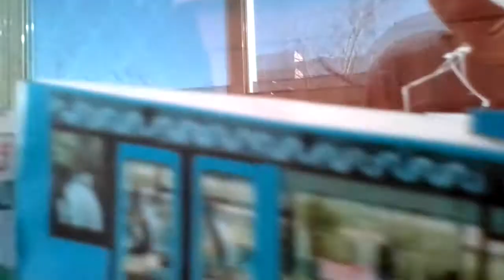Троллейбус из Москвы 2